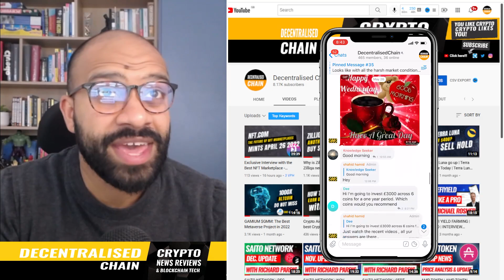Saito Network Update - April update with Richard Parris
In this episode we catch-up with Richard Parris and talk about all the latest Saito Network Updates in April.

Timestamp
0:00 Intro
01:11 Community, wiki and websites
04:47 Final token vesting, a new era
07:13 Tech Updates

Enabling a paradigm shift in blockchain applications. Saito is a layer 1 blockchain that provides the foundation for building open and scalable web applications.